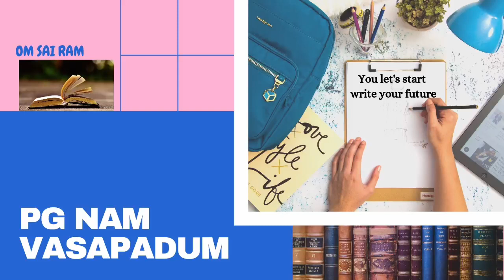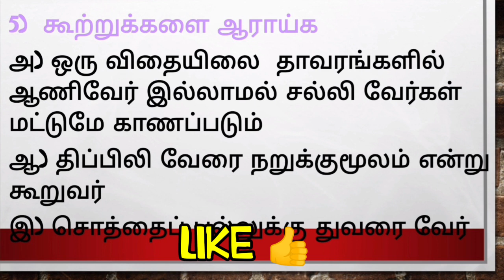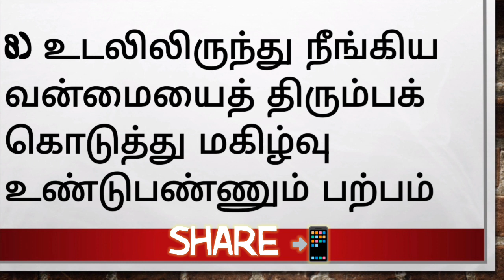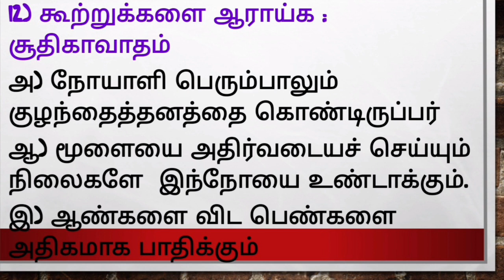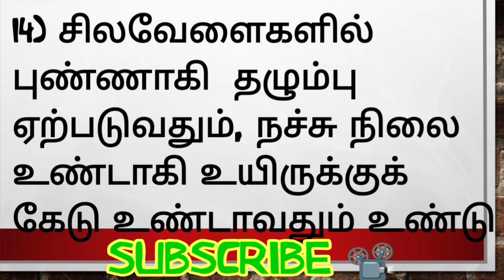MRB & MD ENTRANCE EXAM (Q&A) SIDDHA - AIAPGET